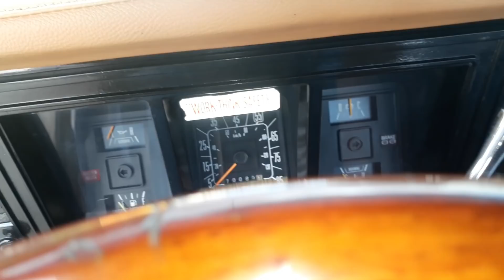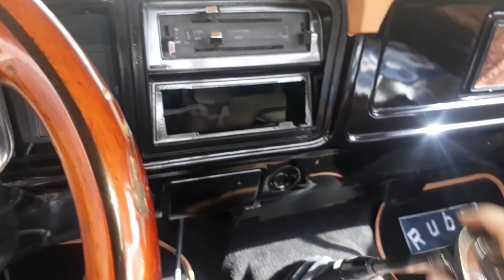Ford NO CORTA EL CLUTCH